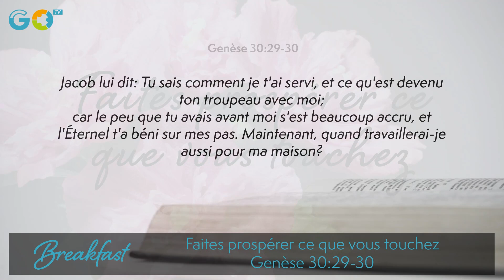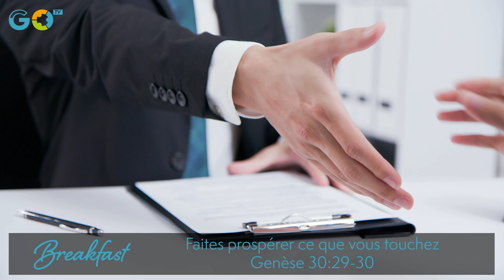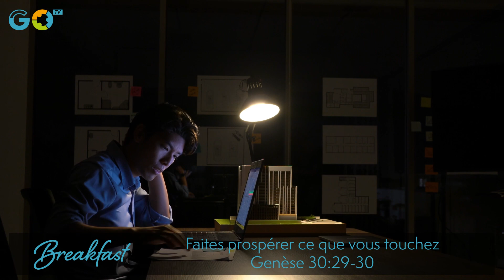FAITES PROSPÉRER CE QUE VOUS TOUCHEZ (Genèse 30:29-30)